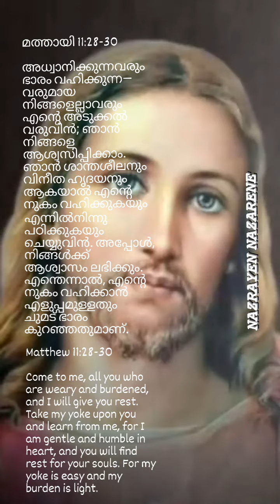1 May 2023